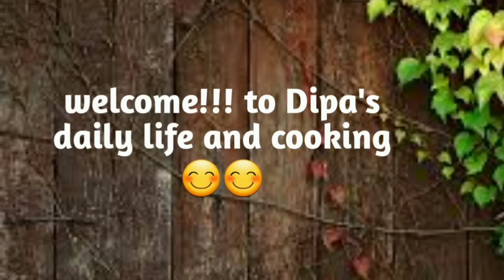Autum in Washington 2020|fall color in Washington 2020 |fall foliage 2020 in Seattle